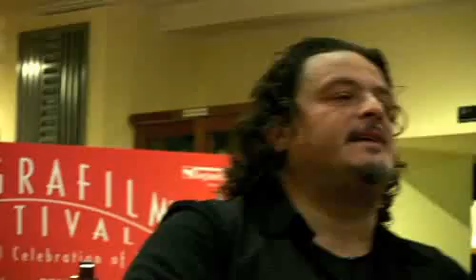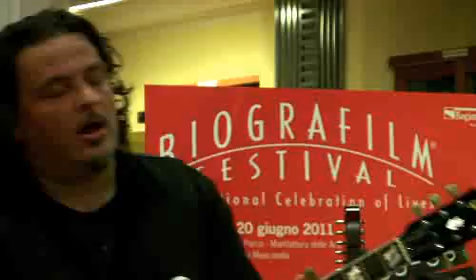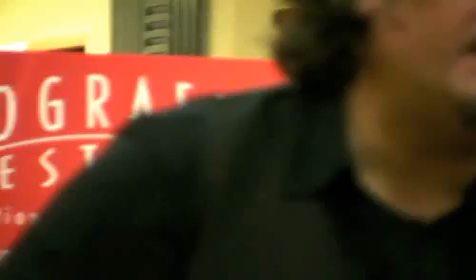Suoni e colori della Tanzania - Cisco in concerto per Africa Milk Project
A Biografilm Festival 2011 una performance live unica con la straordinaria partecipazione musicale live di Cisco, ex voce dei Modena City Ramblers, che si è esibito con un ensemble etnico diretto da Francesco Magnelli.

In Collaborazione con Granarolo e CEFA Onlus per Africa Milk Project